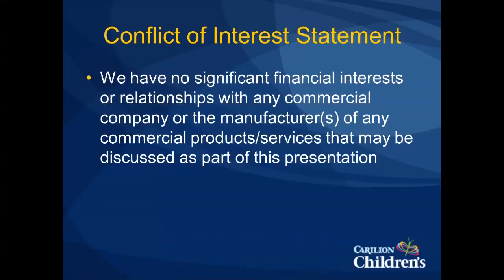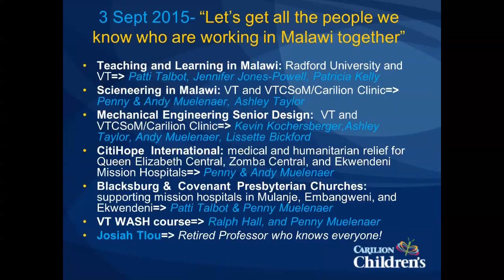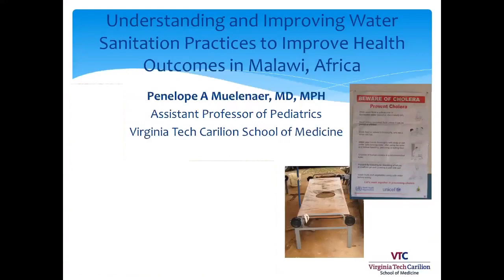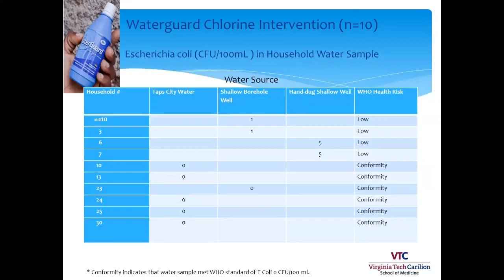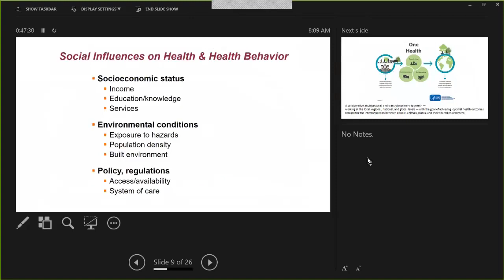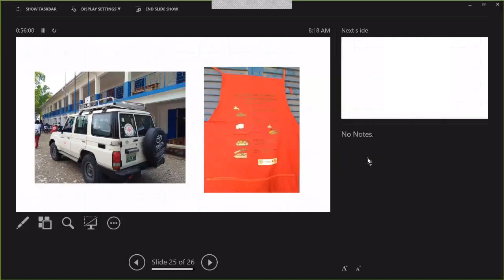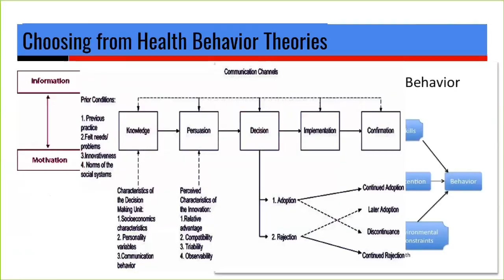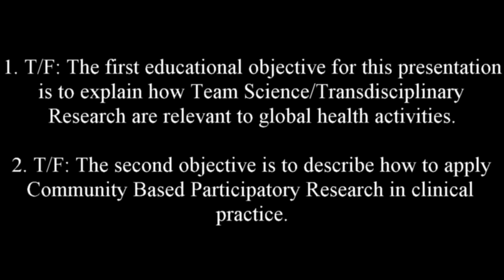Global Health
Presented at Carilion Children's Pediatric Grand Rounds by:
Andre Muelenaer, MD, MS, Carilion Children's
Penelope Muelenaer, MD, MPH
Kathy Hosig, PhD, MPH, RD
Monica Goyanko, RN, BSN (MPH) Virginia Tech

Objectives:

1. Explain how Team Science/Transdisciplinary Research are relevant to global health activities.
2. Describe how to apply Community Based Participatory Research in clinical practice.
3. Apply principles of Health Behavior Theory to your current work setting.
4. Cite and understand how these globally applied scenarios can apply to local and regional challenges.